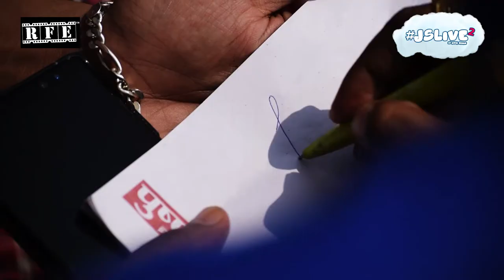JSLive 2 - Best Punjabi Superstar Entry | Punjabi Film Funny Comedy Scenes | RFE TV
Watch the compilation of Jagdeep Lamba's best comedy scenes from JSLive Punjabi Comedy Film.

Pinaka Mediaworks , Rolling Frames Entertainment, and Ojaswwee Sharma present JSLive &

Digital Publisher (Online Release) - Rolling Frames Entertainment
Produced By - Pinaka Mediaworks

About
JSLive, the hilariously sporting Jagdeep Singh Lamba's story and his obsession for going live every moment for the love he shares for finding a reason to go live to talk to his online friends in a world of self-created stardom.
On going live, everyone feels like a star, most desired, most asked for, most interactive and views and the number of comments add more to strengthen the belief.
Watch one such entertaining episode JSLive to find out more on how it feels to people who watch him, and many more alike, unsaid and unsung superdudes on the internet nowadays, and we bet you’d definitely relate to one such friend on your friend list.

Punjabi Full Movie JSLive2 - JSLive Is Back Again
ABout
JSLive2 is fun spin on what Punjab's latest obsession - going LIVE. Our protagonist JS Lamba wants to be an actor and acting on the suggestion of a friend of his, he decides to take singing route to acting (as Pollywood is full of singers turned actors). And he merges the two - his passion to go live and testing his singing skills while at it.
Now just like the previous outing JSLive, our hero has as many fans and detractors and the two sides of the party come together on a LIVE panel discussion on a news channel that's struggling hard to get its TRPs up.
Lamba ji turns an overnight star courtesy media's due  (undue) interest in him... but would that save him from his critics' brickbats? Well, that's JSLive for you...